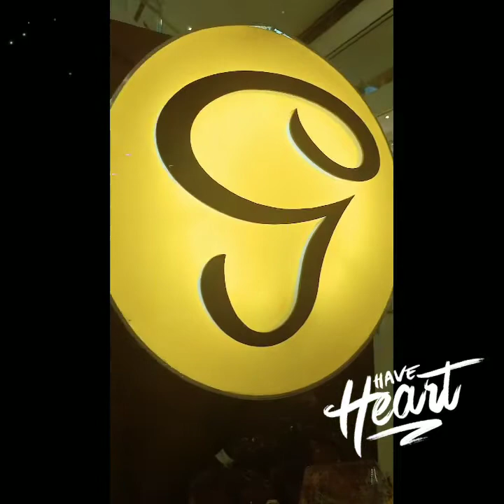Share blessing @jovheart vlogs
Bibili ako ng cake para sa isang kaibigan, galing sa puso♥️kong meron tayong ma share mas mabuti laban lang tayo guys💪💪💪